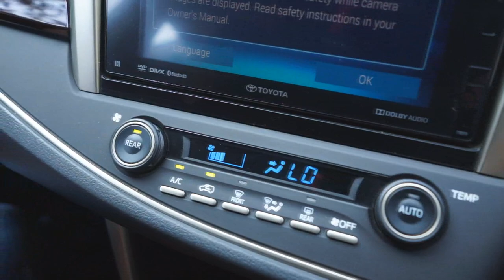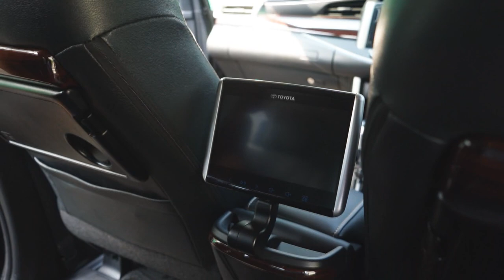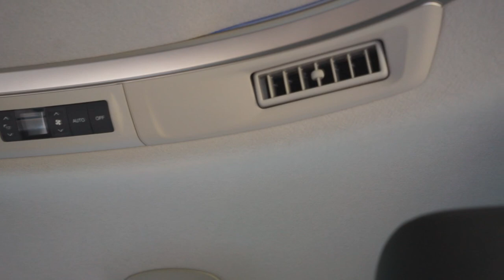INNOVA VENTURER DIESEL 2018! JANGAN SAMPAI SALAH PILIH! WAJIB TONTON SBELUM MEMUTUSKAN BELI VENTURER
Innova merupakan MPV legendaris kebanggaan Toyota. Dengan harganya yang tidak murah, Innova masih menjadi pilihan favorit sebagai mobil keluarga Indonesia.
Tidak hanya itu Toyota pun mengeluarkan variant tertinggi dari Innova yaitu Innova Venturer.
Dengan tampang yang sedikit berbeda serta beberapa fitur tambahan lainnya. ternyata Venturer memiliki karakteristik yang sedikit berbeda dengan Innova biasa. Apakah itu? yuk langsung aja simak di video kita kali ini

AutomoTV merupakan channel tentang Review dan Owning Experience Mobil-mobil di Indonesia. Tujuan kami adalah mengupas hal-hal utama yang membuat suatu mobil layak dimiliki atau tidak, sehingga pemirsa AutomoTV bisa terinspirasi dan menentukan pilihan. So Lets Get Started!